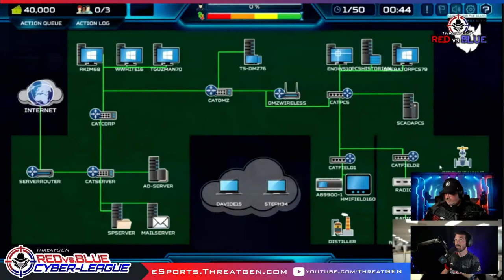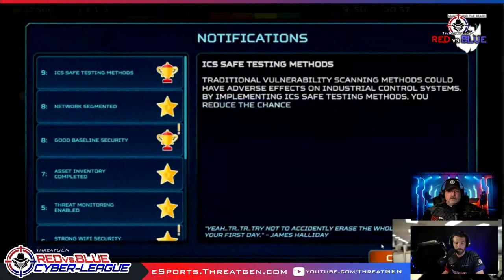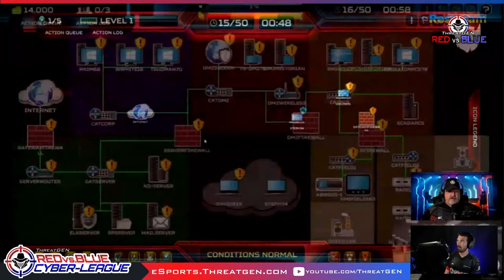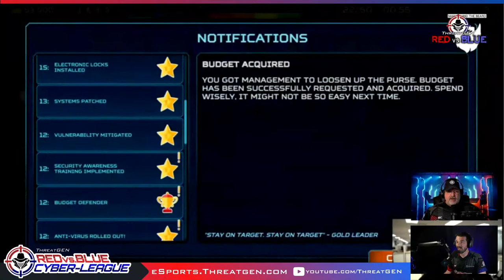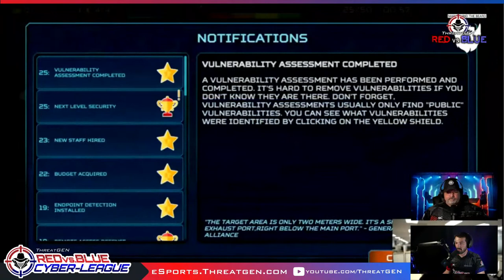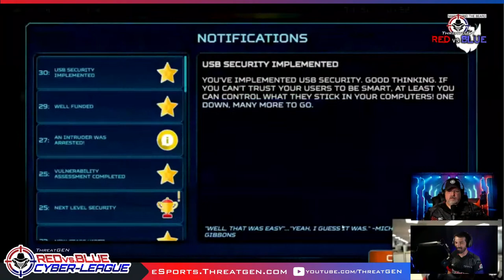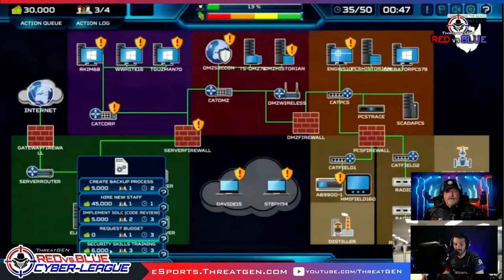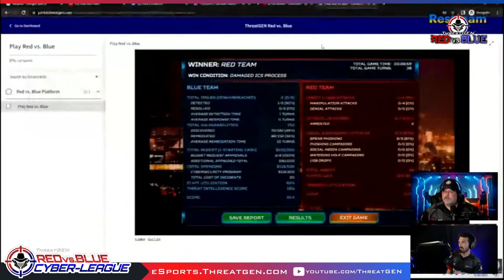💥 2022 Cyber-League Invitational Round 1 | Ken Underhill v. Matt Lee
ThreatGEN Red vs. Blue Cyber-League 2022 Invitational Tournament Round 1.

Catch eSports Cybersecurity action LIVE on ThreatGEN's Youtube channel

Shoutcast by Clint Bodungen and Simon Linstead, this winner-take-all competition pits cybersecurity professionals head to head in a test of grit, knowledge, and skill.

Join us live and engage in the action.